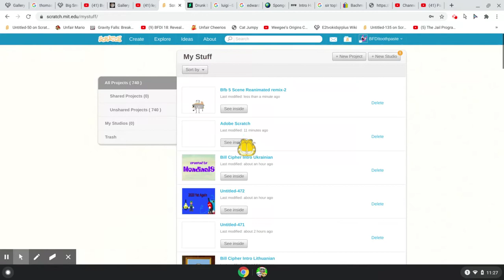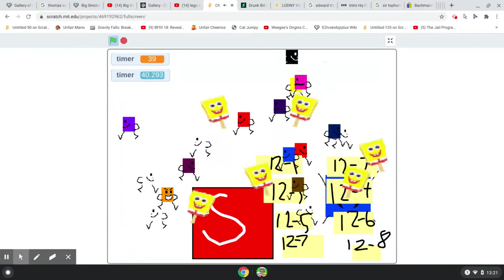The Chrisky Files are New!